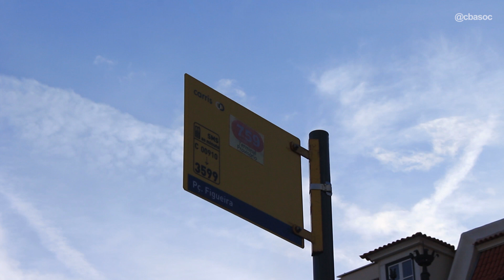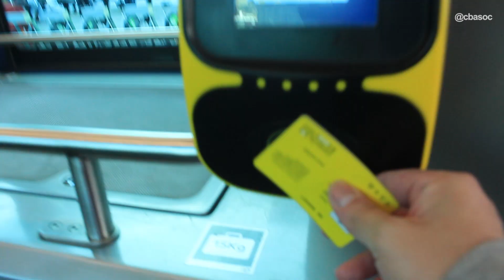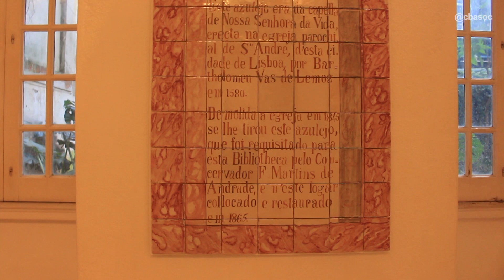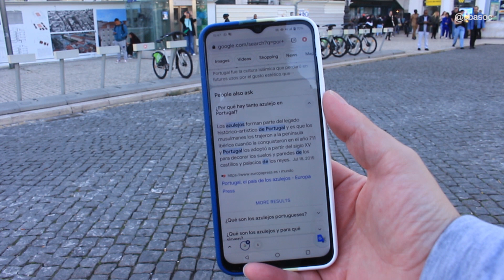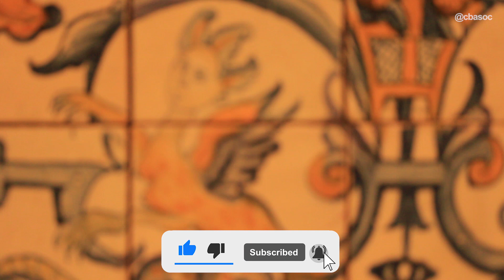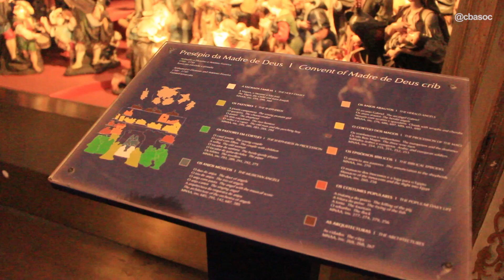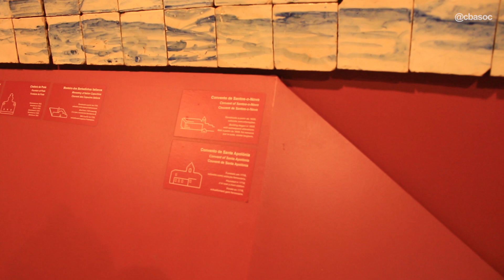CONOCI La VERDADERA IDENTIDAD ARTISTICA de PORTUGAL 🎨 | Lisboa Europe travel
Nos fuimos a conocer la identidad artística Portuguesa acá en lisboaportugal y bueno los museoazulejo tiene una fuerte afinidad con la cultura y más acá en europa la cuna de las artes, así que conocer un poco la raíces de un país es una buena opción

Chau nos vemos la otra semana ✌️